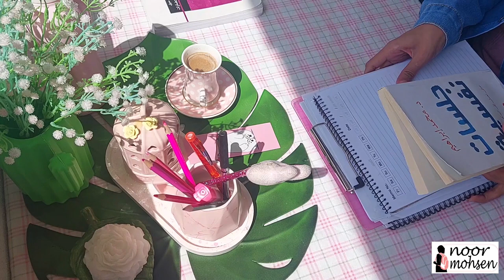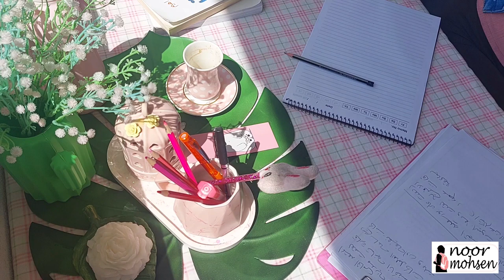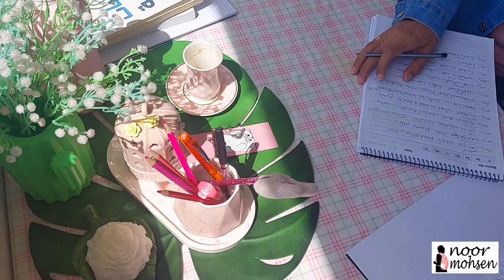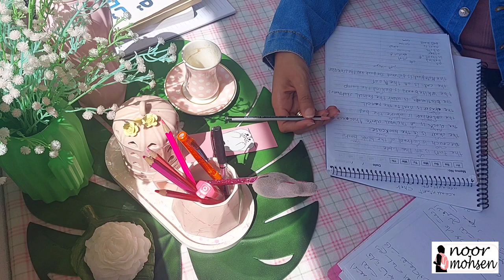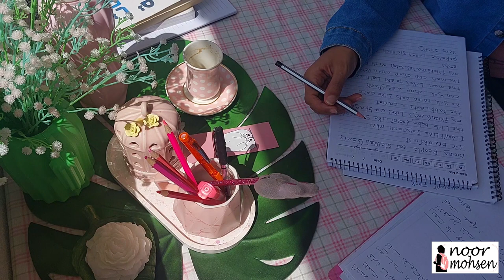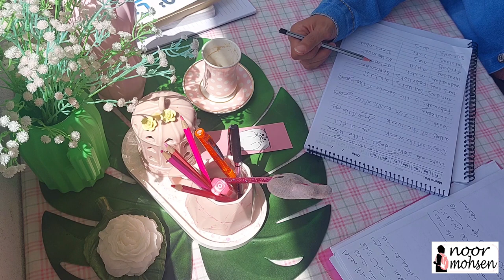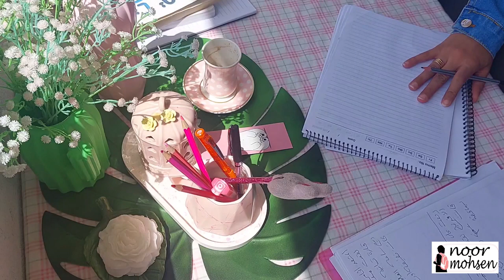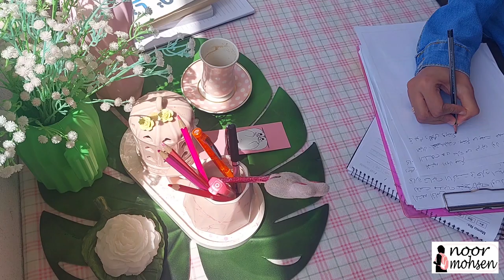كتاب_مسموع كتاب صباح استثنائي كل يوم | للكاتب ديمون زهاربادس (الجزء الخامس )😍اقرألى_كتاباً